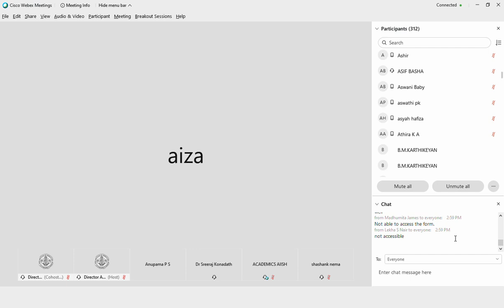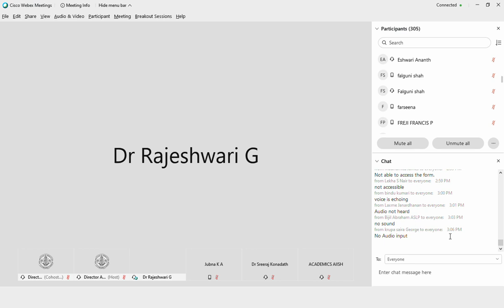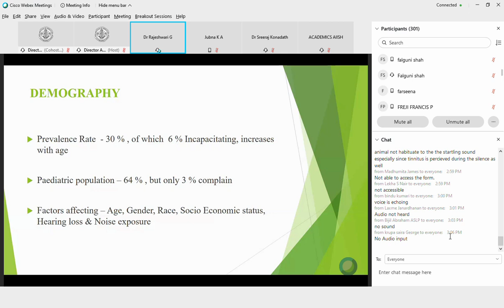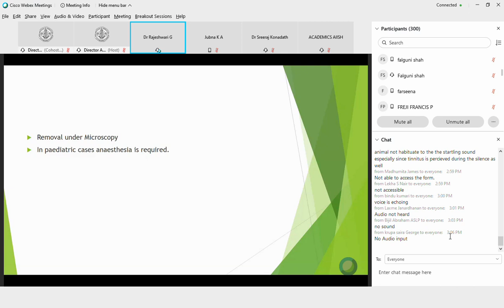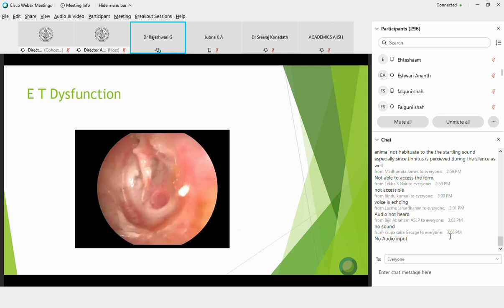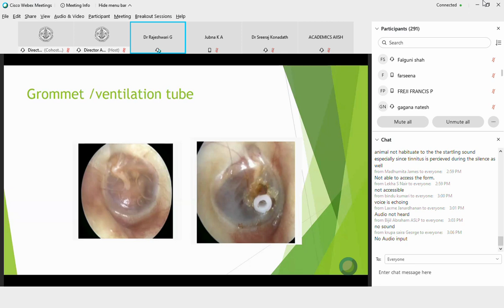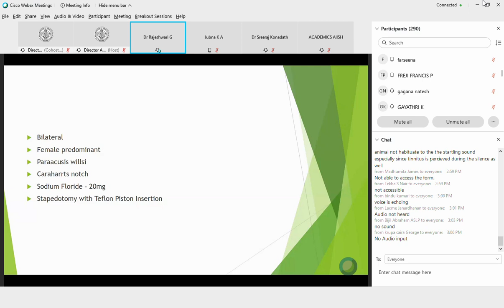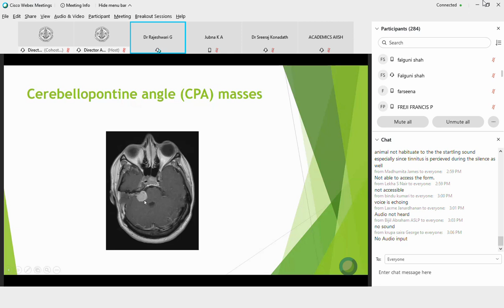Assessment and Management of Tinnitus and Hyperacusis - Medical Aspects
Prof. Rajeshwari G.
Professor of ENT, AIISH, Mysore